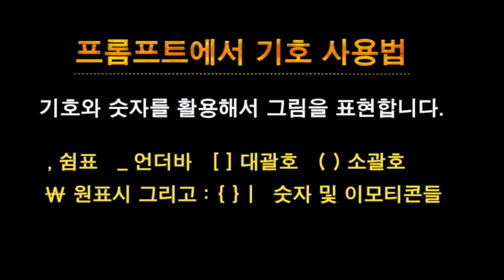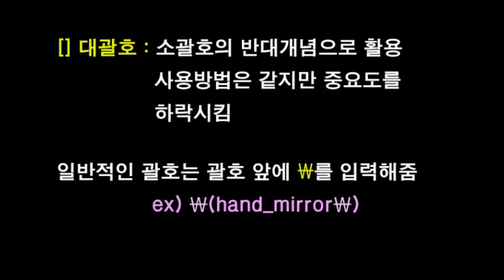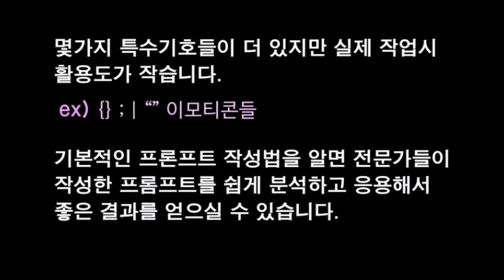스테이블 디퓨전 프롬프트 작성법 프롬프트 사용법 AI 그림 프롬프트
이번 영상에서는 AI 그림 생성의 핵심인 프롬프트 작성법에 대해 안내드리겠습니다.
프론프트는 영상내용과 같은 3단계 순서로 작성이 됩니다.
3단계로 프롬프트를 작성하는이유는 AI가 프롬프트를 인식할때 앞에서 부터 순차적으로 중요하게 생각하기 때문입니다.
그리고 프롬프트를 작성할때 문장과 단어를 병합해 사용하면 효과적인 연출이 가능합니다.
AI에게 보다 정확하게 프롬프트의 의미를 전달하기 위해 다양한 기호들이 활용되고 있습니다.
기본적인 프론프트 작성법을 알면 전문가들의 프롬프트를 쉽게 해석하고 이해할 수 있고 응용할 수 있습니다.

전문가의 프롬프트를 확인하고 응용하기 좋은 사이트들 링크주소를 아래에 남겨두겠습니다.
외부사이트 링크부분은 의도치 않게 유튜브 정책에 따라 주의나 경고조치를 받을 수 있기 때문에...
사이트 링크주소가 있는 블로그 주소를 안내드립니다.

이번 영상은 스테이블 디퓨전 기초정보 두번째이며 핵심이고 가장 중요한 내용입니다.
다음번 영상부터는 재밌게 볼 수 있는 내용을 만들어 보겠습니다.